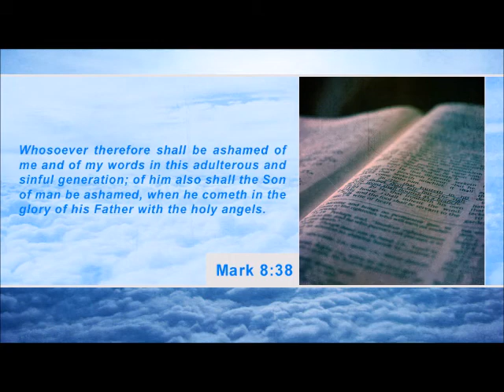Putin vows to continue arming Syria (Second Coming Watch Update #394)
1. According to The Los Angeles Times, President Vladimir Putin said on Friday that Russia will continue to supply weapons to Syria in the event of a U.S. military strike, as three naval ships headed to the eastern Mediterranean to bolster the country’s fleet near the Syrian coast.

2. According to Reuters, a U.S. official said on Friday that turmoil in Syria and Egypt is nudging Israelis and Palestinians toward peace, as Secretary of State John Kerry flew to Europe for talks about that conflict and a possible U.S. strike on Syrian targets.

3. According to Religion Today, Indonesian pastor One-kes-yi Zega and three of his assistants were arrested recently by a district police officer after being accused of baptizing Muslims.

4. According to The Times of Israel, Russia is warning that a US strike on Syria’s atomic facilities might result in a nuclear catastrophe and is urging the UN to present a risk analysis of such a scenario.

5. According to AFP, Turkey has beefed up its military presence along its southern border with Syria in anticipation of strikes on the regime in Damascus.

Jesus Christ said in Mark 8:38: “Whosoever therefore shall be ashamed of me and of my words in this adulterous and sinful generation; of him also shall the Son of man be ashamed, when he cometh in the glory of his Father with the holy angels.”

If you are not ready for the return of Jesus Christ, may I encourage you to get ready today by receiving Him as your Savior. John 3:16 says, “For God so loved the world, that he gave his only begotten Son, that whosoever believeth in him should not perish, but have everlasting life.” Just believe in your heart that Jesus Christ died for your sins, was buried, and rose from the dead by the power of God for you so that you can live eternally with Him. Pray and ask Him to come into your heart today, and He will. Romans 10:13 says, “For whosoever shall call upon the name of the Lord shall be saved.”